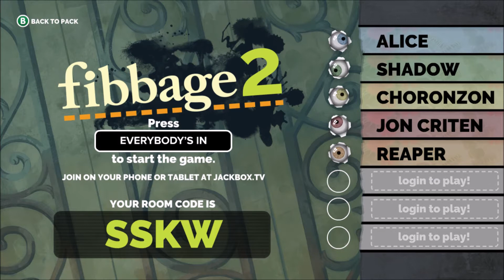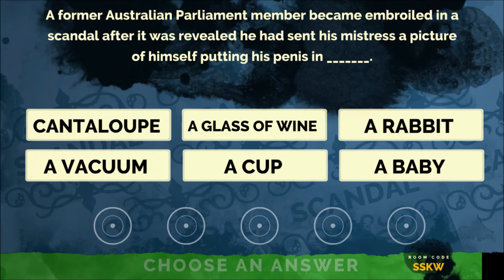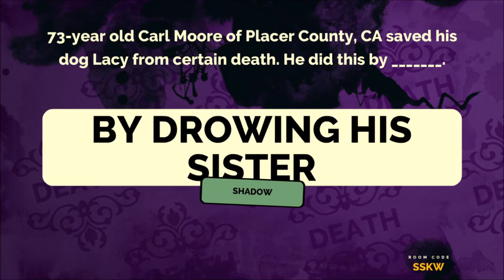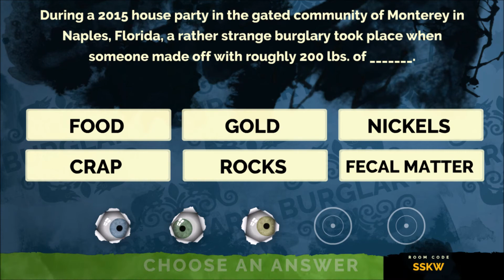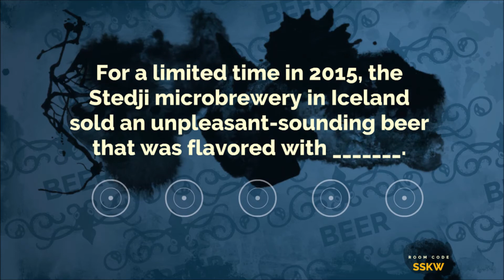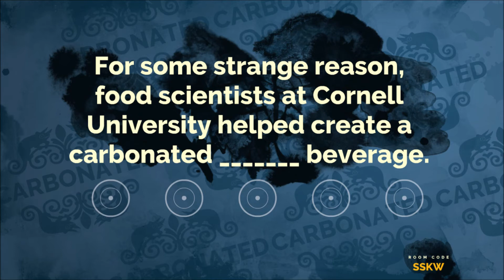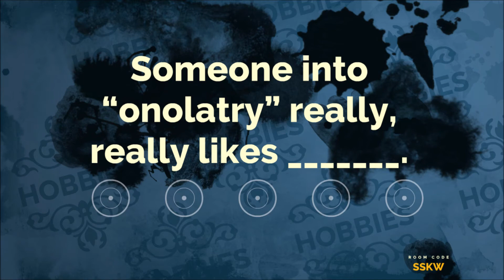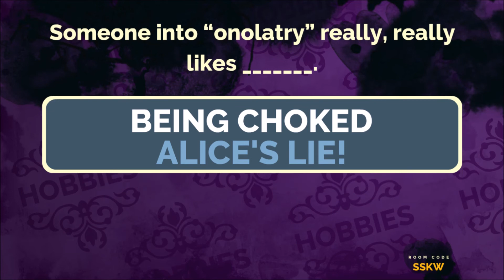Let's Play Fibbage and Friends - 18+ -SXS-